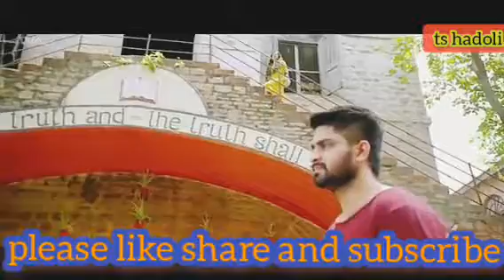जिंदगी बन गए हो तुम old is gold filmi song 2021